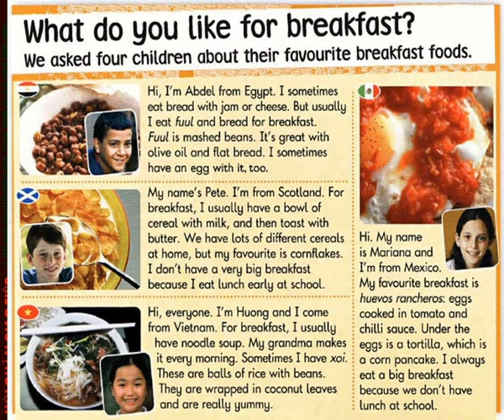FF4 CD1 9